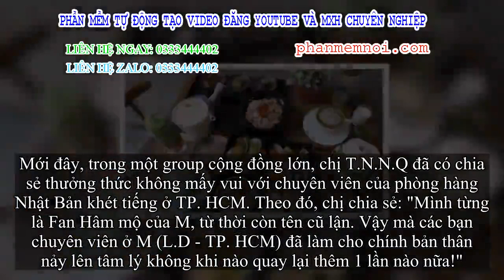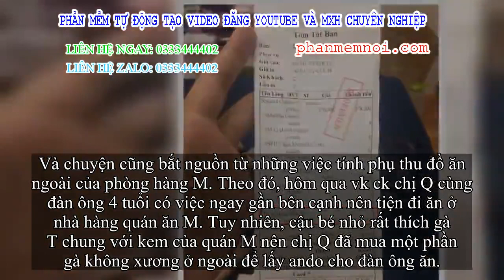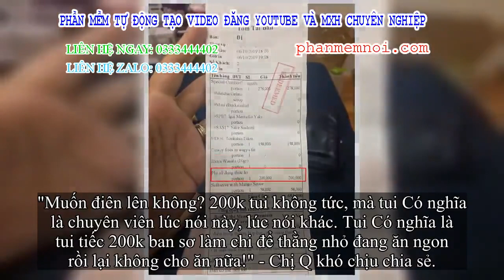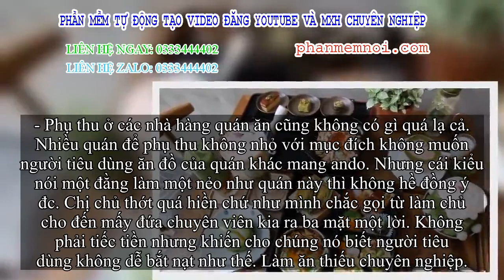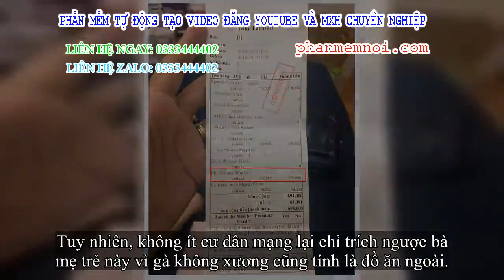✅ Mang đồ ăn cho con nhỏ ando nhà hàng quán ăn khét tiếng bị phụ thu 200k, mẹ bỉm sữa khó chịu “bóc